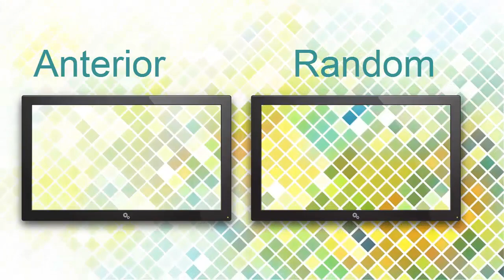Enfrentamiento Contra Líder Sachiko Pokémon Heart Gold #035 || Guía De Niveles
Ya hemos vencido a la Líder Erika, que utiliza pokémon de tipo planta. Ahora nos dirigimos a nuestra próxima medalla, nos enfrentamos a la Líder Sachiko, la líder tipo veneno, y también la hija de Koga.

Este es una Guía sobre los niveles estilo game play, dedicado para completar el juego, hacer un recordatorio también los niveles de los rivales más importantes del video juego Pokémon Heart Gold y Pokémon Soul Silver.
Y claro, también para el entretenimiento.